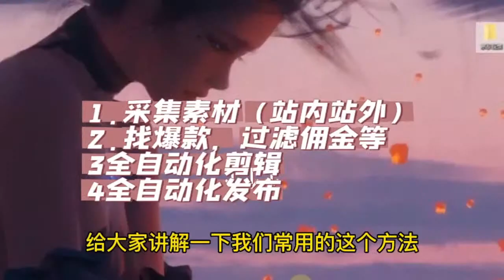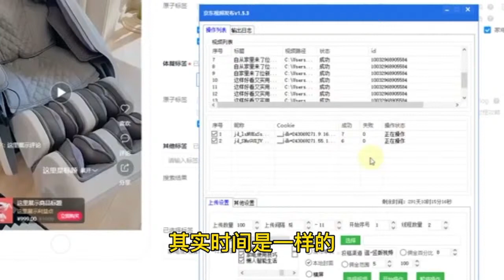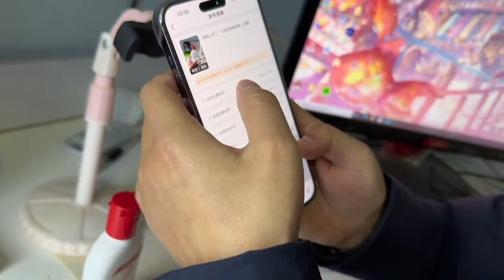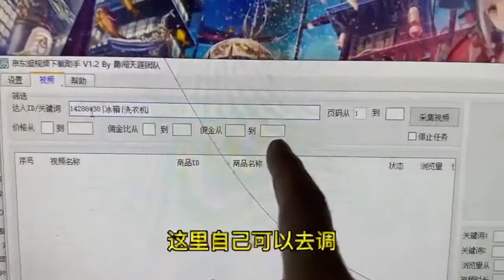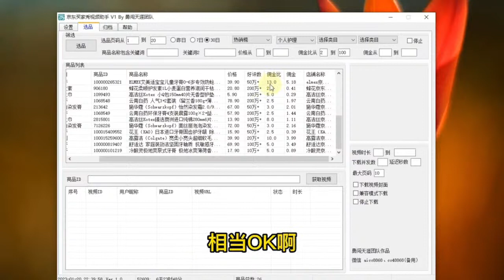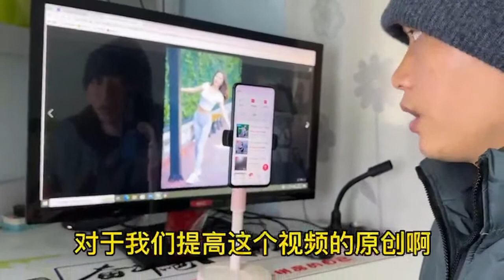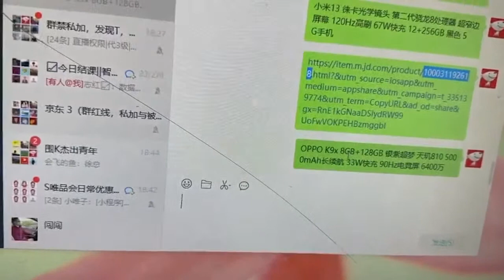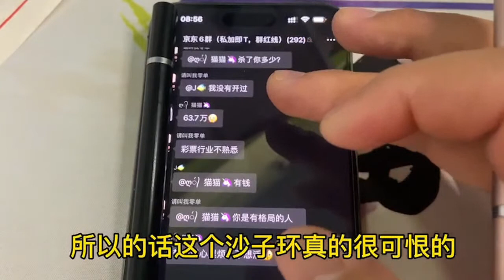Chuang Chuang | 携帯電話のバッテリー寿命を延ばすための 10 の簡単なトリック